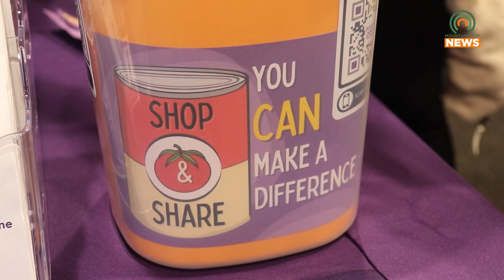Shop and Share Collects Donations for Turning Point Domestic Violence Services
Team Kentucky partnered with Food City to raise donations for Turning Point Domestic Violence Services.